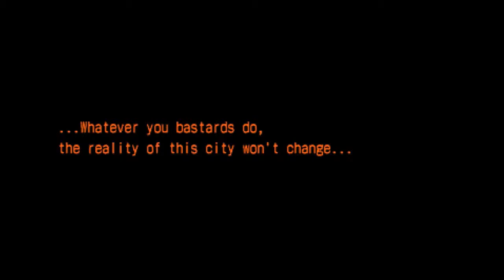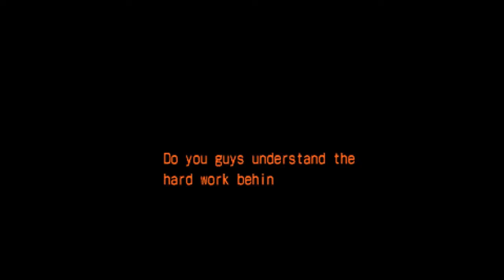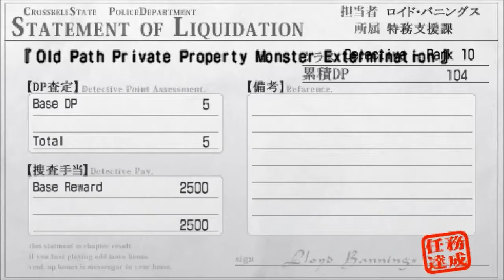The Legend of Heroes: Zero no Kiseki English Playthrough - 15 - The Threatening Letter